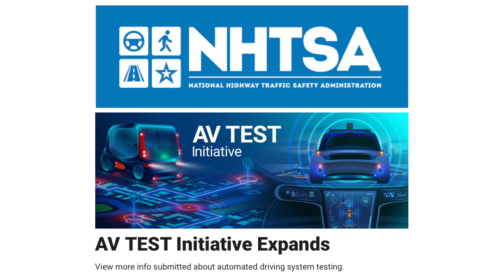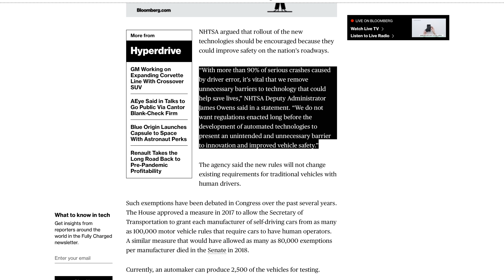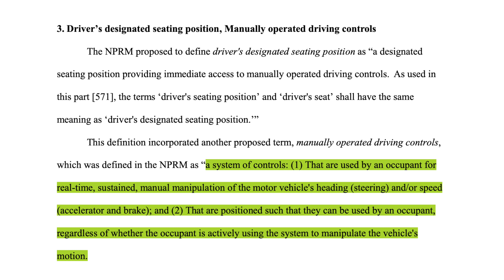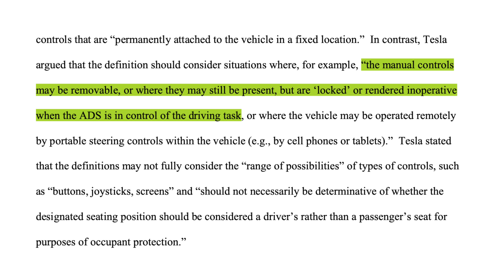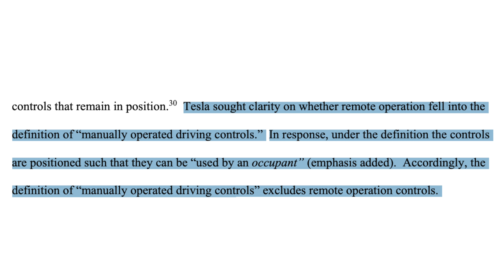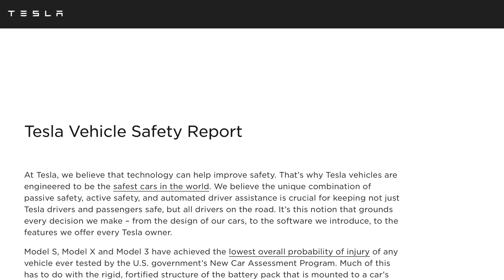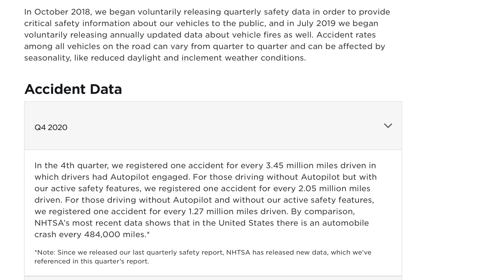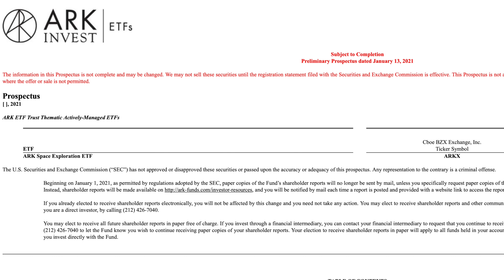Tesla Asks US Gov. to Consider Phones/Tablets as “Driver Controls”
➤ Tesla asked NHTSA to adjust language in safety policy update for autonomous vehicles, possibly hinting at some of Tesla’s future plans
➤ Tesla schedules Q4-20 TSLA earnings report
➤ Tesla releases latest Autopilot and fire safety reports